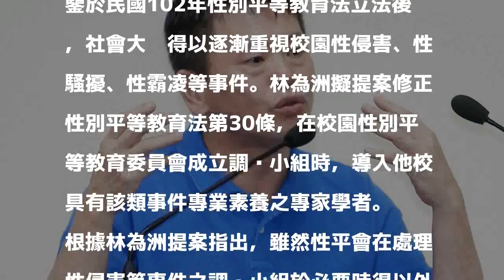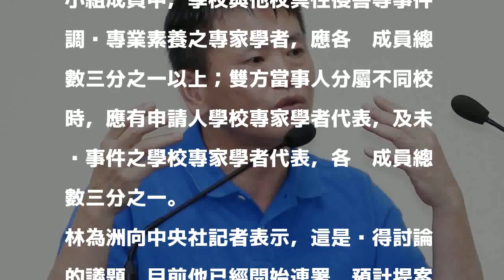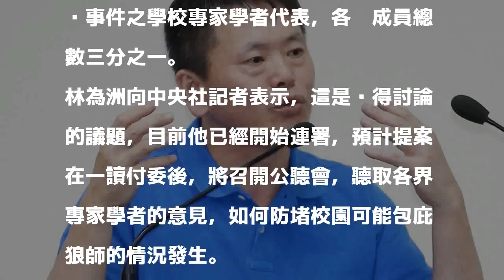防堵校園性平會包庇狼師 藍委擬提修法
國民黨黨團書記長林為洲。 聯合報系資料照／記者杜建重攝影 分享        中國國民黨立法院黨團書記長林為洲擬提案修正性別平等教育法，導入外校及外聘專家學者進入校園性平會調查小組，盼有效遏止包庇或是處理不公之行為發生。

發表評論評論如下。